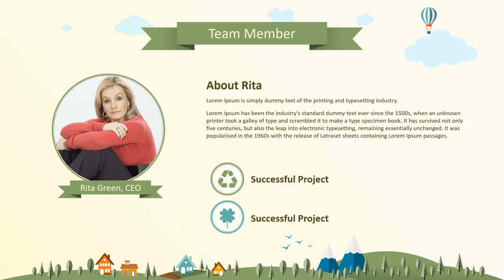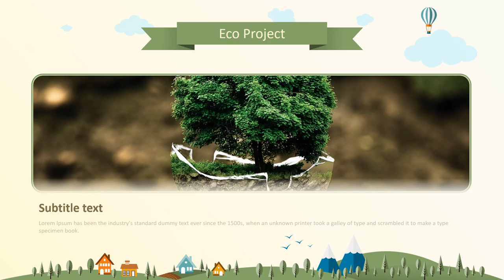Eco & Green Company Presentasi Powerpoint, Smart City Company Meeting, Jasa Video Desain Powerpoint